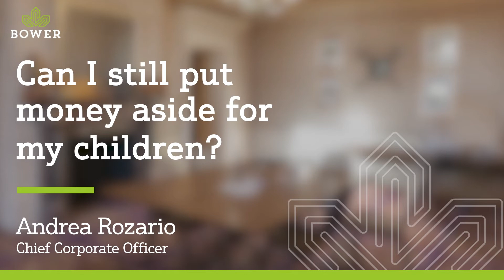Can I still put money aside for my children?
The question that everyone asks: Can I still put money aside for my children? Our short video  explains how you can still leave money for your loved ones after you've passed away, even if you've released equity from your property.